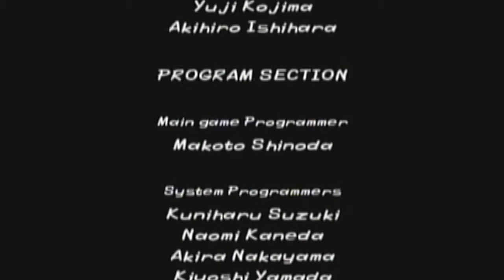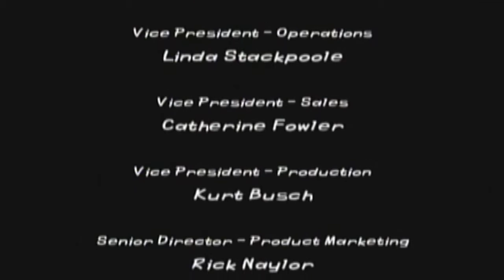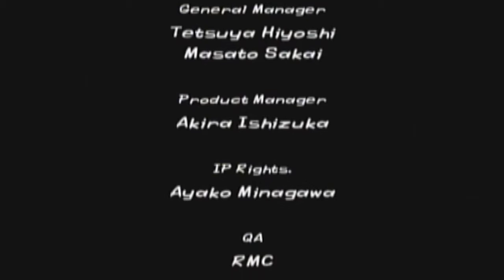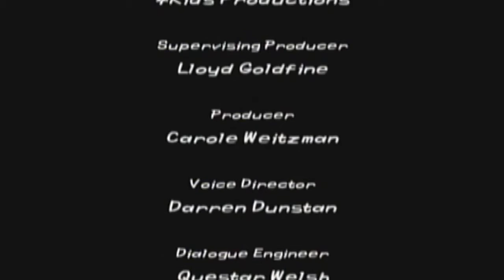TMNT 2003 | 100% Walkthrough (Part 15) [Xbox/Ps2/Gamecube]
- Help me to continue posting TOP quality TMNT news updates, walkthroughs, top 10 lists, and more! Your support is greatly appreciated, and my gratitude is sincere. THANK YOU and Cowabunga! Stage 6: Demolitioned Arsenal Justice -- Area 5: Trap Corridor
Area 6:  -- Area 7: Heliport
Difficulty: Normal (This Part Only)